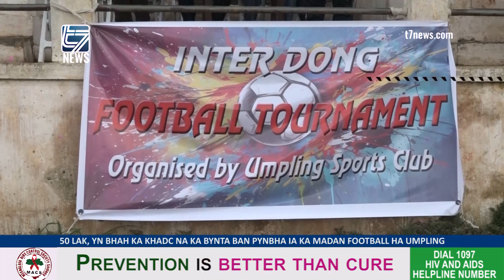50 LAK, YN BHAH KA KHADC NA KA BYNTA BAN PYNBHA IA KA MADAN FOOTBALL HA UMPLING